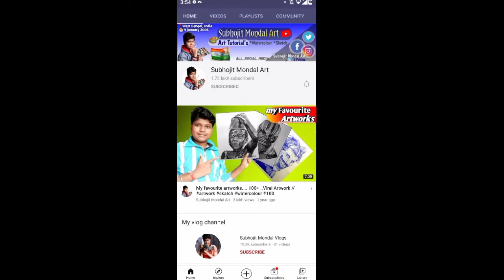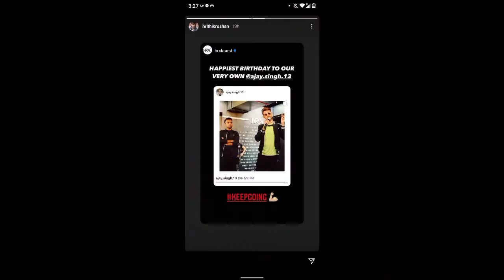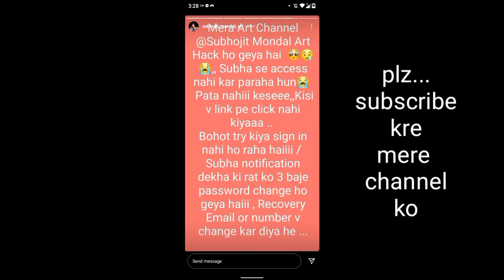subhojit mondal art youtube channel haked 😭😭😭 !! bad news guys !! artist big news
hi guys

subhojit mondal art youtube channel haked

[copyright video clip on instagram app] ✓

thanks...